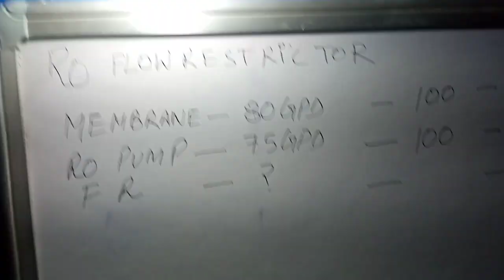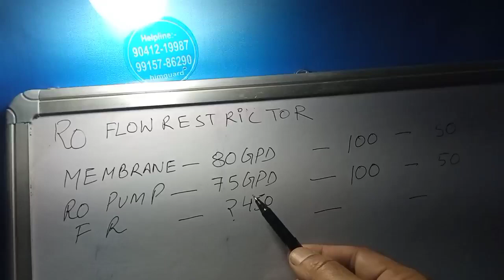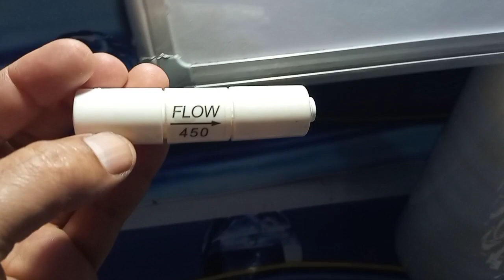FLOW RESTRICTOR VS RO PUMP VS RO MEMBRANE VS PURE WATER